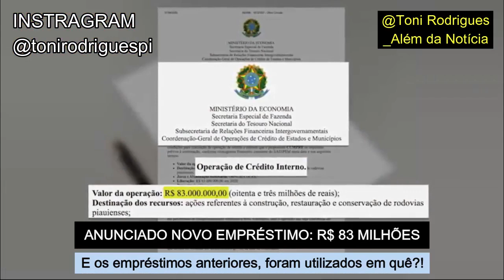ENDIVIDADO ATÉ O PESCOÇO. A “MÁGICA” DO NOVO EMPRÉSTIMO - R$ 83 MILHÕES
O Piauí está contratando um novo empréstimo de R$ 83 milhões junto ao Banco de Brasília (BRB). Isso acontece alguns dias depois do governo anunciar conquista do equilíbrio financeiro e liberar R$ 200 milhões para antecipar o pagamento do 13° salário dos servidores. O dinheiro, segundo secretário de Fazenda, Rafael Fonteles, será aplicado na recuperação de estradas através do programa Pro Piauí. Outros empréstimos foram realizados com a mesma finalidade, e as estradas permanecem em situação extremamente precária. Para onde está indo todo esse dinheiro? Detalhe: o estado não tem capacidade de pagamento. Sendo assim, como pagar? O novo empréstimo é uma verdadeira mágica. Confira 4 perguntas incômodas sobre o assunto. Veja aqui comigo agora.